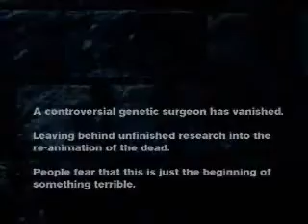Duel Queueline Video And Onride.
The queueline video that plays in duel, and an onride video =]